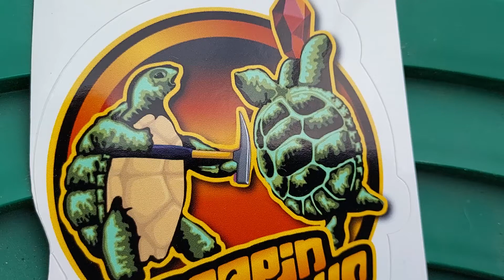Faceted Fire Opal Gemstones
I sent off some material to a faceter in Florida to be cut. This is what came back.